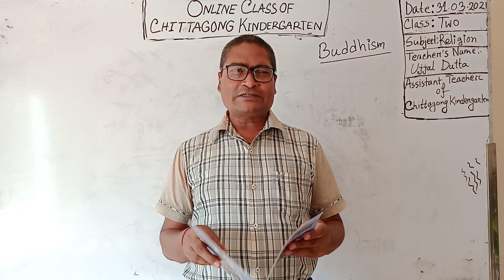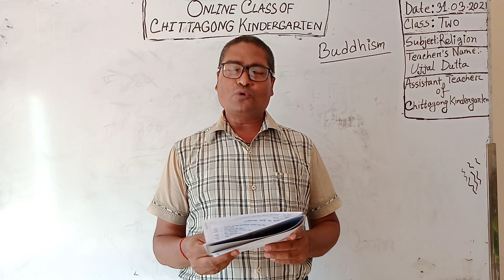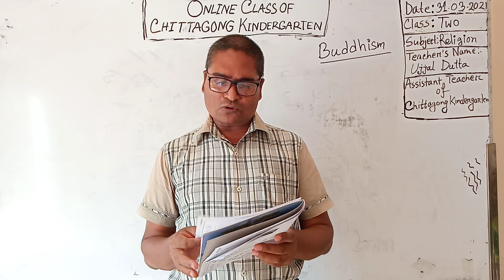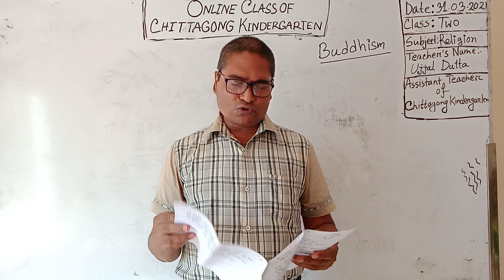31 March' 2021 Class Two Buddhist Religion